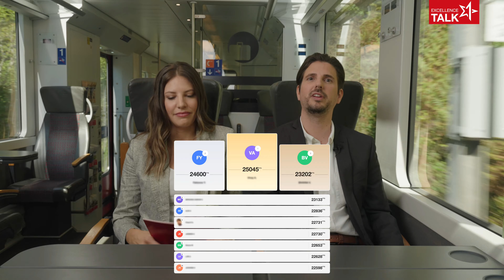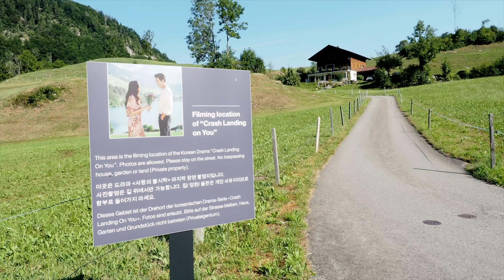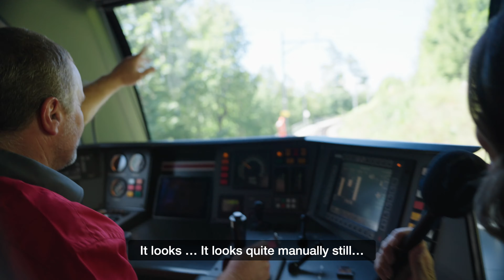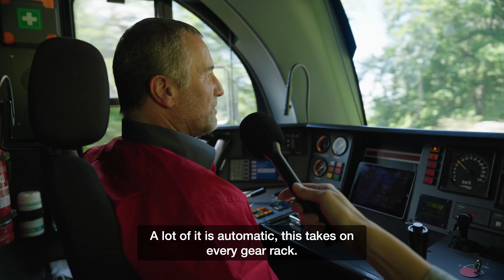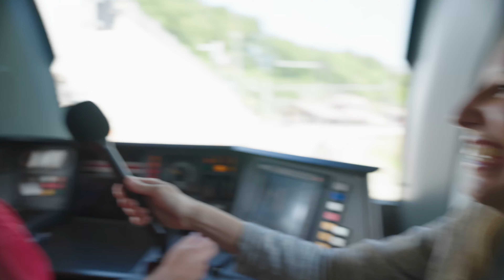Swiss Travel System Excellence Talk – Luzern–Interlaken Express 🛤️ (Episode 2)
The second Excellence Talk places the spotlight on the Luzern–Interlaken Express. Learn more about this popular panoramic train that connects two of Switzerland’s most exciting destinations. 🏔️🇨🇭

Test your newly acquired knowledge in the quiz embedded within the award-winning elearning program that gives the inside track on selected aspects of public transportation in Switzerland. Excellence Talk is the innovative news format within the ExcellenceProgram.